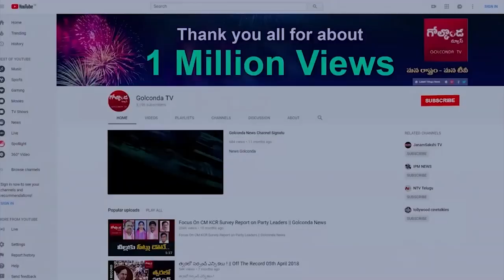కేసీఆర్‌ సైలెన్స్.. వెనుక వైలెన్స్ వ్యూహం!What is The Main Reason behind CM KCR Silence?|Golconda Tv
Watch కేసీఆర్‌ సైలెన్స్.. వెనుక వైలెన్స్ వ్యూహం! reason behind cm kcr silence||Golconda Tv||